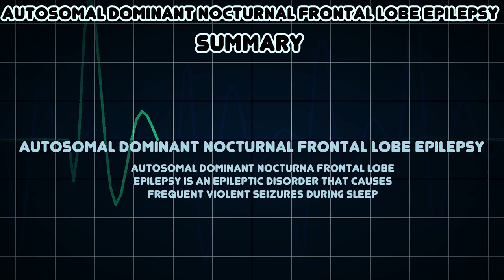Autosomal dominant nocturnal frontal lobe epilepsy (Medical Condition)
Symptoms, risk factors and treatments of Autosomal dominant nocturnal frontal lobe epilepsy (Medical Condition)

Autosomal dominant nocturna frontal lobe epilepsy is an epileptic disorder that causes frequent violent seizures during sleep